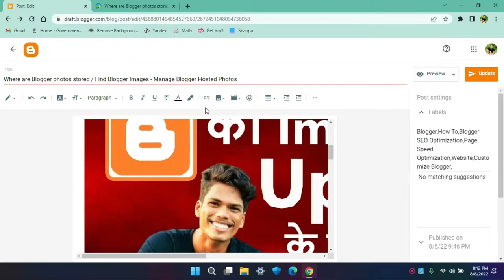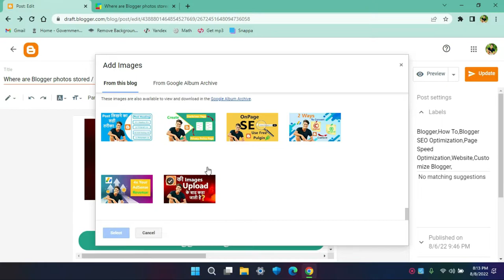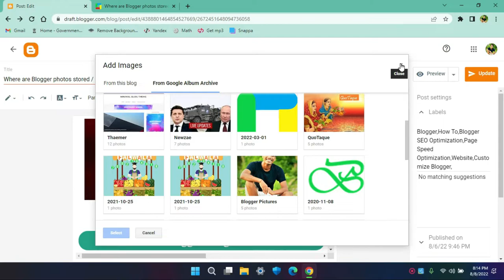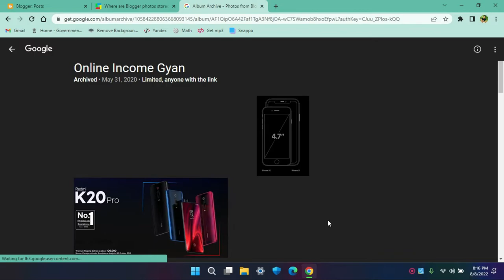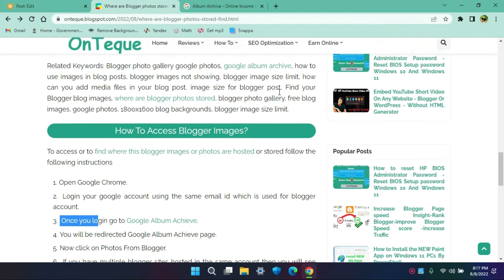Where are Blogger photos stored / Find Blogger Images - Manage Blogger Hosted Photos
Here we are going to learn about
Where are the photos from Blogger?
Why are my pictures not showing up in Blogger?
Where do bloggers edit their photos?
How do I protect my photos on Blogger?
How do I host photos on Blogger?
Here we are going to learn Where are the photos from Blogger?, Why are my pictures not showing up in Blogger?, Where do bloggers edit their photos?, How do I protect my photos on Blogger?, How do I host photos on Blogger?

Related Questions: Where are Blogger photos stored?, Why are my pictures not showing up in Blogger?, Can I post photos on Blogger?, Where are the photos from Blogger?, How do I search Blogger posts?, How do I download pictures from blogger?, Where can I find pictures for articles?, Where are the images stored that I upload to blogger?, Where Are My Blogger Photos Stored?

Where are Blogger photos stored / Find Blogger Images - Manage Blogger Hosted Photos, Here we are going to learn Where are the photos from Blogger?, Why are my pictures not showing up in Blogger?, Where do bloggers edit their photos?, How do I protect my photos on Blogger?, How do I host photos on Blogger?

Blogger Images

Whenever we upload any image or photo in Blogger, that image must be hosted or stored somewhere so that it is accessible on the internet.

Because all the things that are available on the internet are hosted somewhere in the the servers and this severs are running 24 x 7 so that it is accessible by the users at any time from any place.

Now the question comes where this blogger photos are hosted and we can access that images.

Here we also learn how we can delete and download this images or photos.

How To Access Blogger Images?

To access or to find where this blogger images or photos are hosted or stored follow the following instructions

Once you login go to Google Album Achieve.
You will be redirected Google Album Achieve page.
Now click on Photos From Blogger.
If you have multiple blogger sites hosted in the same account then you will see multiple folders with name the blogger site.
Now you can delete the unwanted images by click on three dots present on the upper right corner.